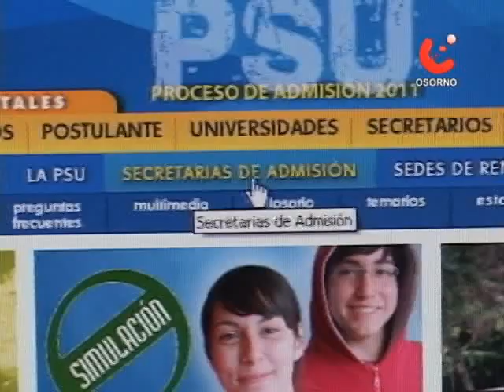Psu 2011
Este domingo comenzara el proceso de reconocimiento de sala para rendir la prueba de selección universitaria, PSU.